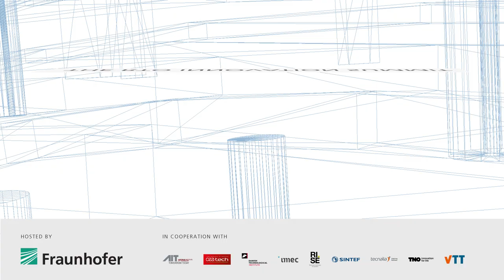The RTO Innovation Summit, Creating Impact Through Research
RTO Innovation Summit, Bruselas

Impact of TECNALIA’s and other RTO’s R&I on industry and society as a whole.